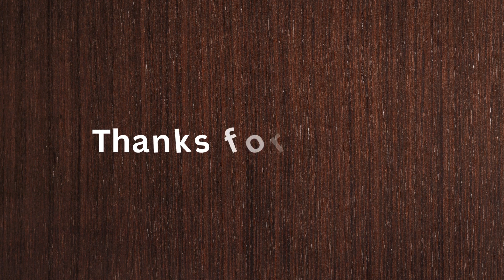"Eid Moon Sighting: A Stunning Drawing of a Girl Gazing at the Crescent Moon"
In this video, we showcase a stunning drawing of a girl looking at the crescent moon during Eid. This drawing captures the beauty and significance of the moon sighting, the excitement and anticipation of the festival, and the cultural traditions associated with it. Join us as we explore the art of drawing and the importance of moon sighting in Islamic culture.